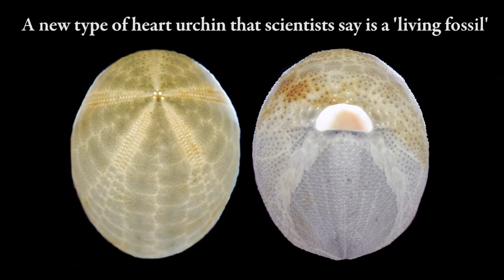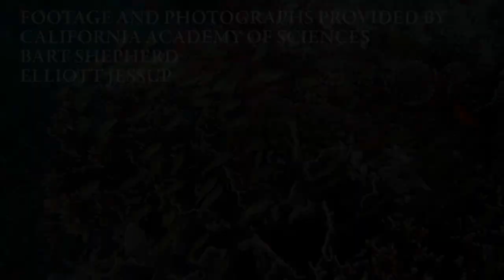Over 100 New Marine Species Discovered | NBC News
Scientists Have Discovered More Than 100 New Marine Species in the Philippines.